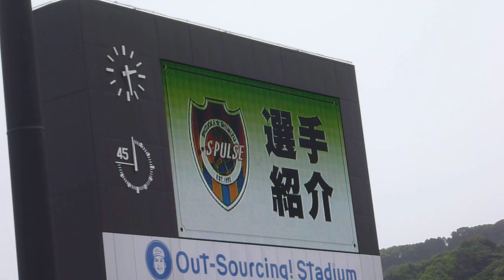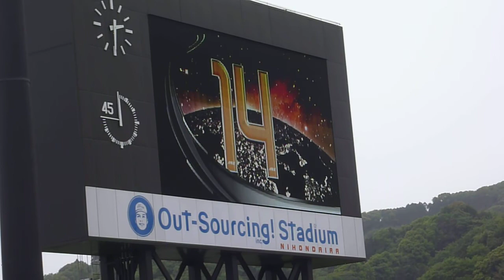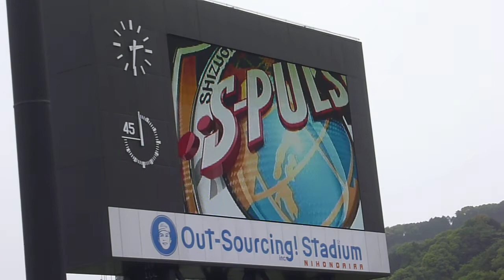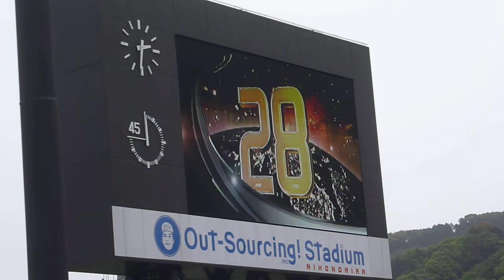110503 J1第９節 清水VS広島 清水選手紹介